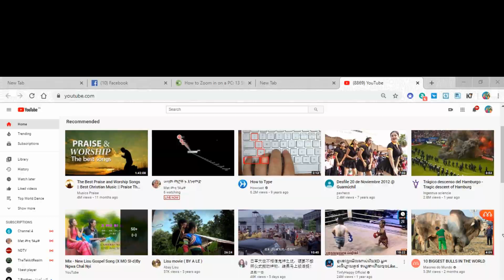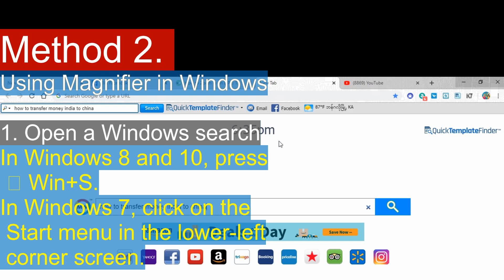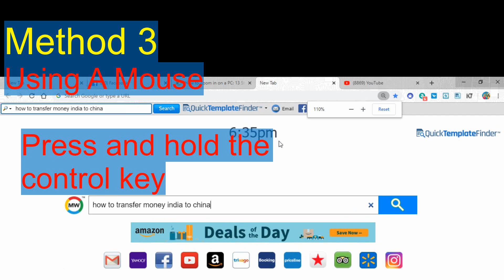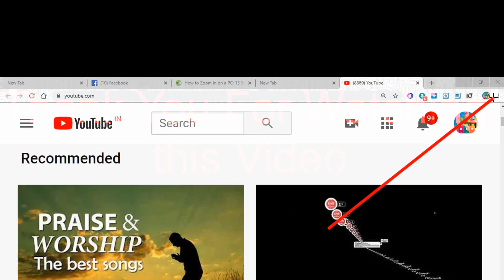How To Zoom Out ON A PC ( 3 Ways Zoom Out and In on A PC)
This video show you how to zoom out on a pc 3 simple ways but there are several ways you can zoom out and in on your pc , open any page on your web page and which place your want to look particularly, so this video show you easy ways
hope you enjoying by watching this video